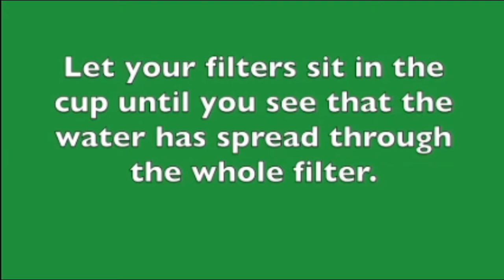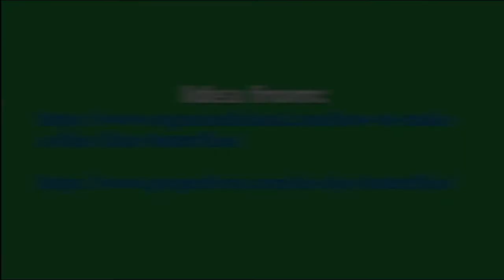Coffee Filter Craft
Make beautiful butterflies from coffee filters in this fun craft for children.